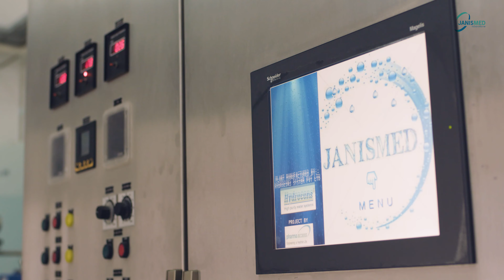Client Testimonial- Janismed Laboratories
Watch the client testimonial from the owner of Janismed Laboratories in Constantine , Algeria.